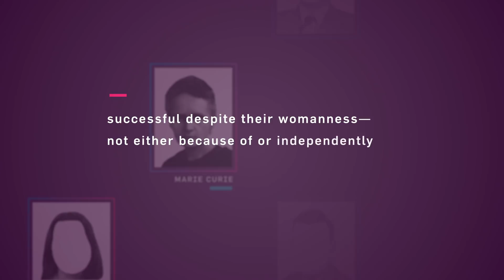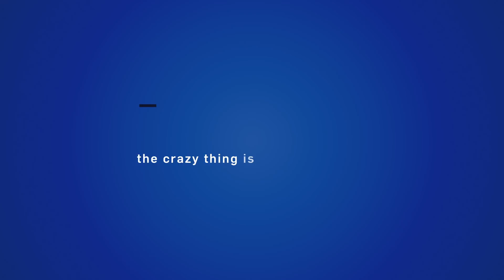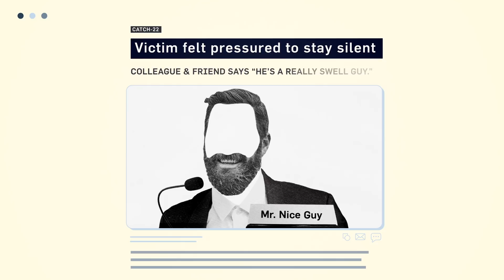The Problem of Harassment in Science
Welcome to the second season of Thought Café +! Every video is based on an interview with a special guest.

This episode is made possible with the support of the Dunlap Institute for Astronomy & Astrophysics